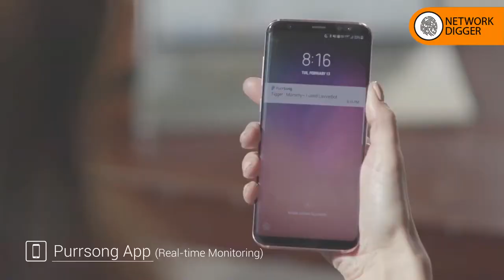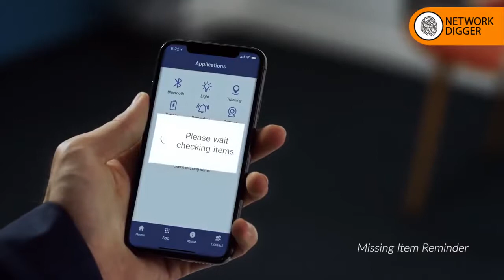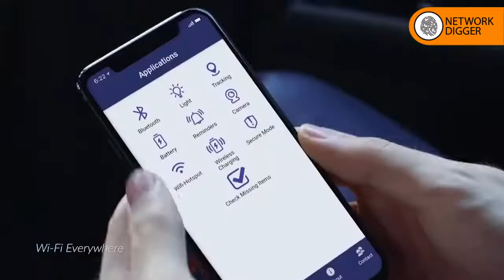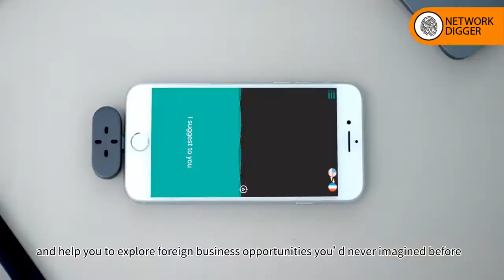Amazing Inventions That Are At a Another Level ▶2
These AMAZING INVENTIONS that you MUST SEE are on a ANOTHER LEVEL.